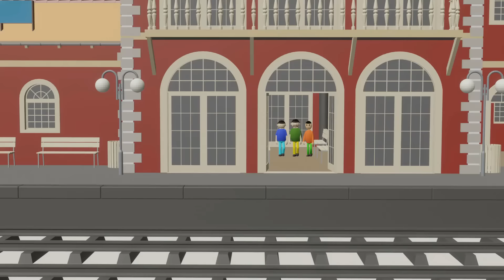Paatal lok Ka Shaitaan All Parts | Gulli Bulli | MAKE JOKE HORROR CARTOON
Gulli Bulli
Gulli
Horror Story

makejokehorrorcartoonSamandar ke Lutere Part 3| Gulli Bulli | MAKE JOKE HORROR CARTOON | ZOMBIE
Gulli Bulli
Gulli
Horror Story